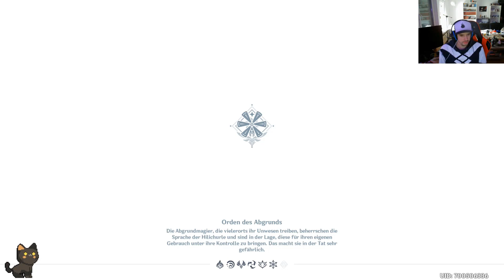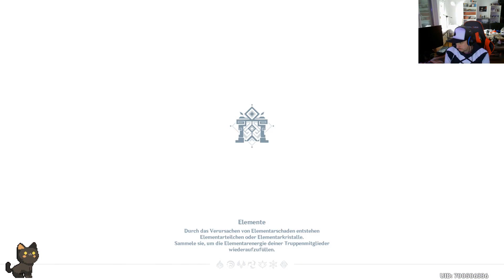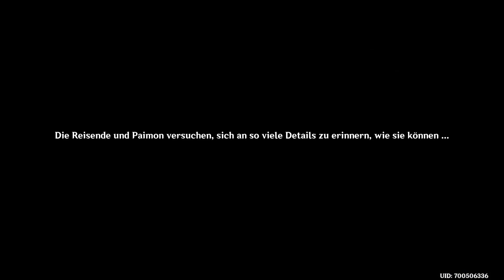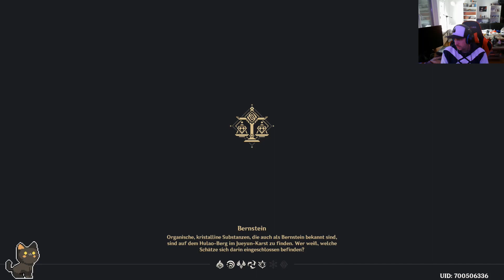Let`s Play Genshin Impact #158 Ein unerfreuliches wiedersehen